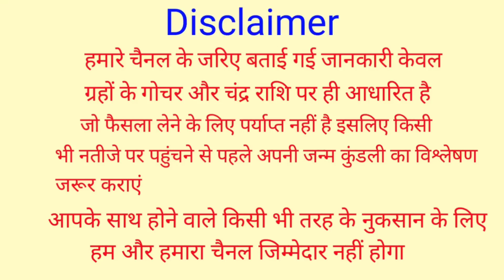Kanya Rashifal 1 December 2021 | 1 दिसम्बर 2021 कन्या राशिफल | आज का कन्या राशिफल | Virgo Rashifal